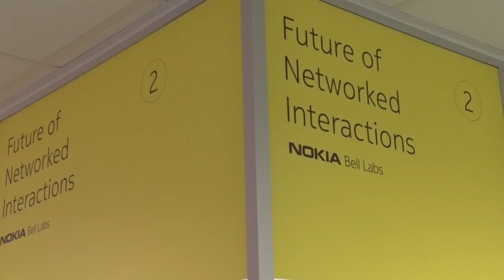Világgazdasági és Világpolitikai fordulópontnál állunk / Szijjártó Péter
Szijjártó Péter külgazdasági és külügyminiszter
A Nokia Solutions and Network Kft. új irodaépületet ad át Budapesten.
Skypark Irodaház 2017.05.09. Budapest -Futureal